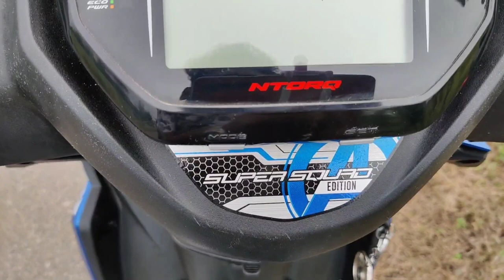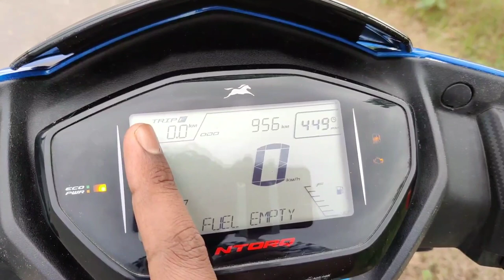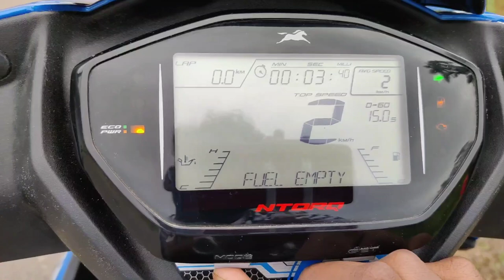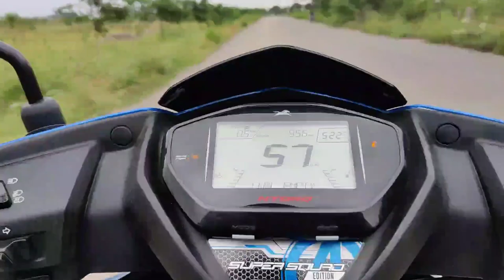TVS NTORQ 125 BS6| SUPER SQUAD EDITION| DETAILED REVIEW| WALKAROUND| PRICE|TAMIL| JOSHUA EBENEZER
HI GUYS !

THIS IS ALL NEW TVS NTORQ 125CC SCOOTER IN SUPER SQUAD EDITION WITH ABS DISC BRAKES ,MAXIMUM POWER AND MAXIMUM TORQUE AT 7000 RPM, IT ALSO HAS A BEAUTIFUL AND UNIQUE DESIGN.IT ALSO COMES WITH AVENGER EDITION IN IRON MAN, BLACK PANTHER AND CAPTAIN AMERICA VERSION  IN DIFFERENT UNIQUE COLOURS. IT HAS A OUTSTANDING PERFORMANCE AND SPECIFICATION . SORRY I HAVE FORGOTEN TO SAY ABOUT THE SUSPENSIONS OF THE SCOOTY . IT HAS A GOOD TELESCOPIC SUSPENSION AT THE FRONT AND COIL SPRING SUSPENSION AT THE REAR.

I HOPE YOU GUYS ALSO ENJOYED THIS VIDEO